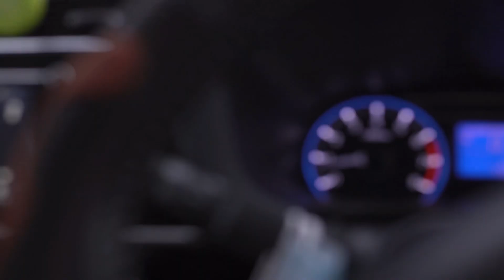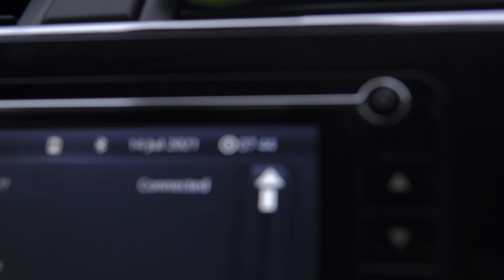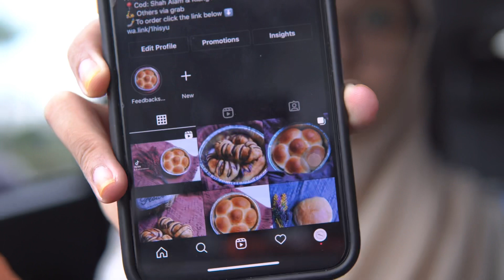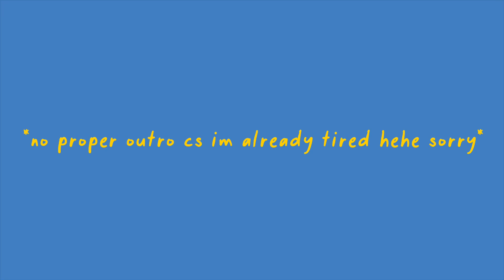VLOG_001: Random things and life.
Literally my first vlog aside from assignment, this pkp thing made me do it cs im bored and i dont have content. But excuse the ramdom things that i put in this vlog and semoga enjoy in it as i dont know how to vlog properly xx